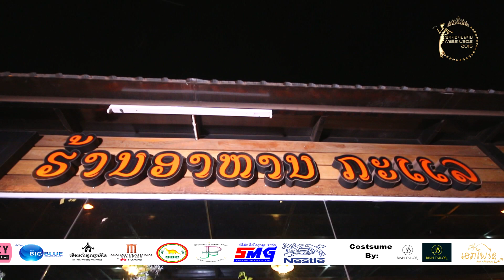MISS LAOS 2016 ນາງສາວລາວ 2016_SC 16.09.16